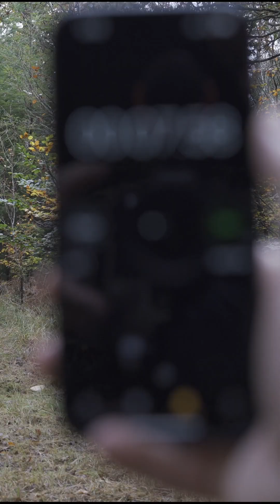Moo Deng can do what?! Man Vs Beast: A-Z challenge (H)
Watch as I take on internet sensation Moo deng, and learn some weird and incredible facts about hippos.